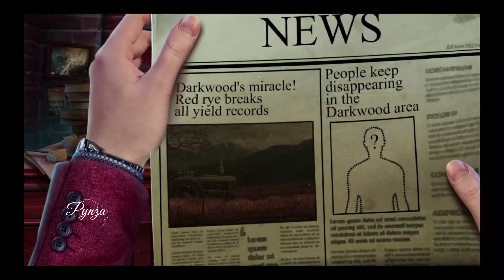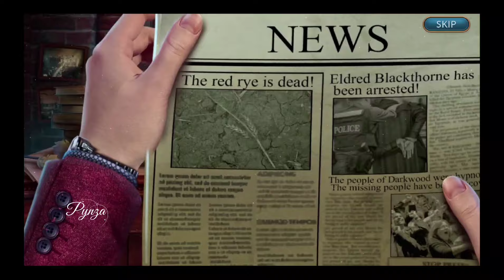City Legends 4: The Witness in the Rye Full Walkthrough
Let's Play City Legends 4: The Witness in the Rye Collector's Edition Full Game Walkthrough @Pynza

The autumn breeze brings you to the sunless city of Darkwood, where you intend to find inspiration and finish your new horror book in peace. Swarms of tourists have come to Darkwood, fascinated by talk of the miraculous properties of local crops, though stories of mysterious disappearances are not to be ignored. Nevertheless, the gray sky and the red rye fields are intriguing and have even become a muse for the not-so-hospitable locals. But beware, the harvest festival is approaching, and once it arrives, you may never see the light again! Gather your courage for a mystery unlike any other in this mind-bending hidden-object tale of horror!

Android

IOS

PC

TIMESTAMP

0:00:00 Intro
0:00:19 City Legends Episode 1 - The Witness in the Rye
0:51:40 City Legends Episode 2 - Whispering in Red
1:38:20 City Legends Episode 3 - Bonds of Evil